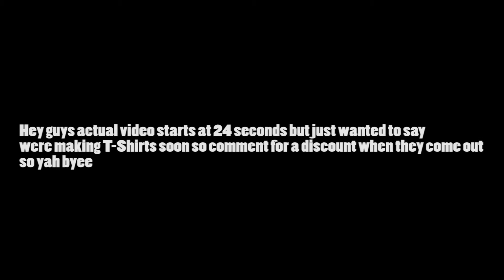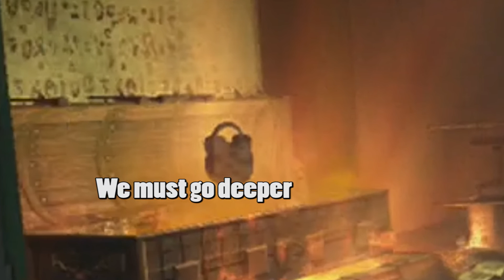Mob Of The Dead Funny Moments! (Body Glitch, Bad Luck, And Trolling Killer Potato!)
I'm back with fun and awesome new videos and I'm reaDY TO F#CK SH!T UP! LOL Bye!!!

BRODYQUEST